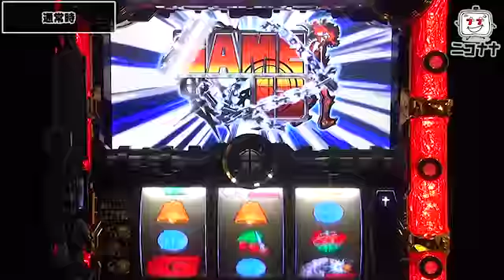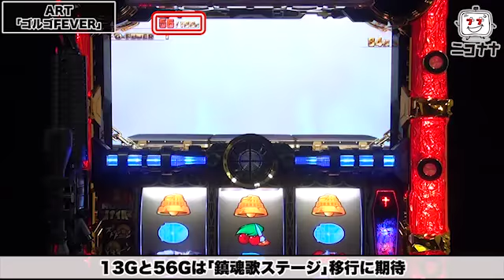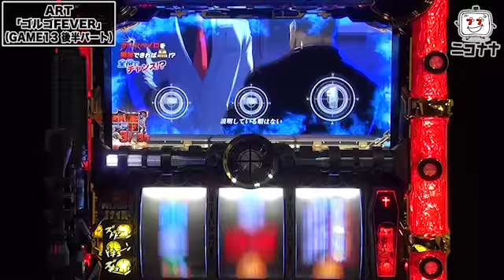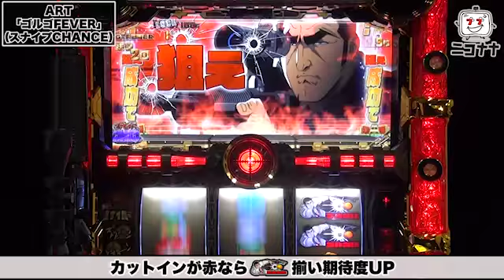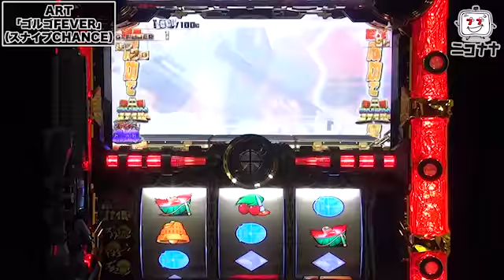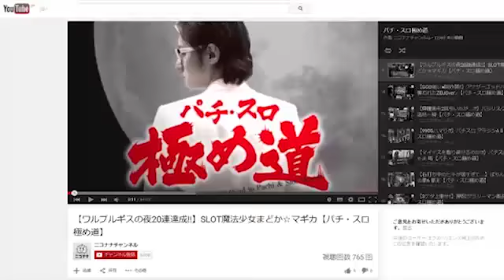【パチスロ ゴルゴ13】最強スペックが登場!!【イチ押し!機種Check!】 [パチスロ][スロット][パチンコ]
今回は、「パチスロ ゴルゴ13」をお届けします。

～御品書き～
・通常時
・GAME13｢前半パート｣
・GAME13｢後半パート｣
・GAME13｢コンプリートアタック｣
・ART｢ゴルゴFEVER｣
・ART｢ゴルゴFEVER｣(鎮魂歌ステージ)
・ART｢ゴルゴFEVER｣(GAME13 後半パート)
・ART｢ゴルゴFEVER｣(GAME13 コンプリートアタック)
・ART｢ゴルゴFEVER｣(炎の復讐ステージ)
・ART｢ゴルゴFEVER｣(ファイナルスナイプ)
・ART｢ゴルゴFEVER｣(スナイプCHANCE)
・ART｢ゴルゴFEVER｣(超A級スナイパーRUSH)
・ART｢ゴルゴFEVER｣(超A級エクストラスナイプ)

姉妹サイト